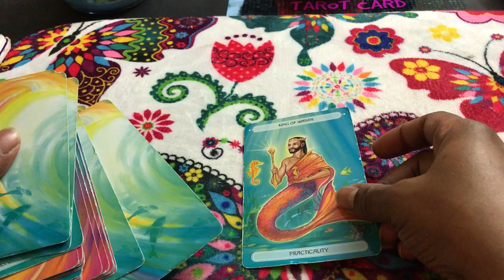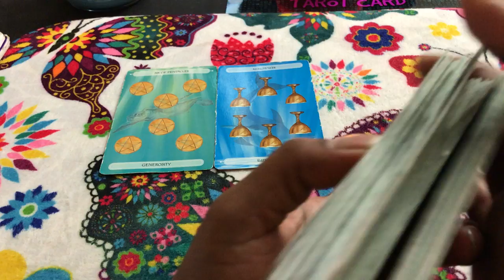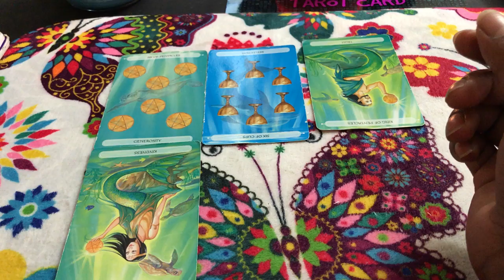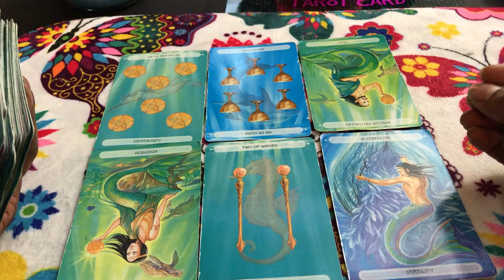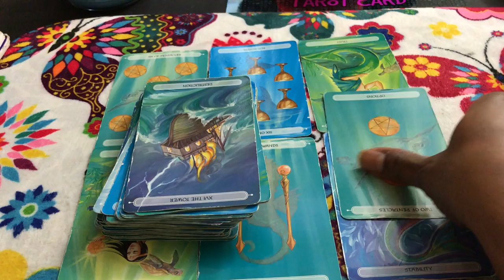🦋 (TIMELESS)) Libra Weekend forecast. I don't think I trust you with money anymore. TAROT TAROT